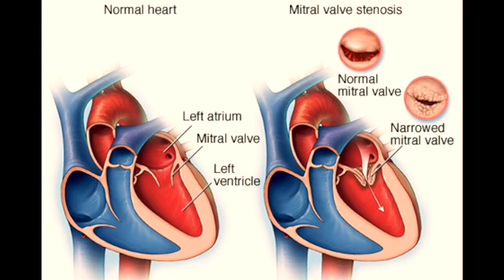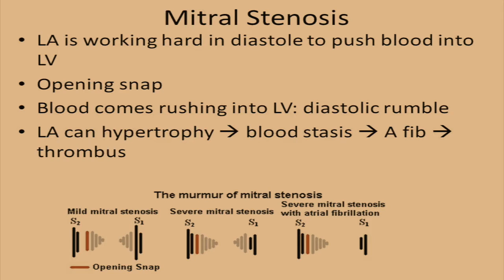Mitral valve Stenosis